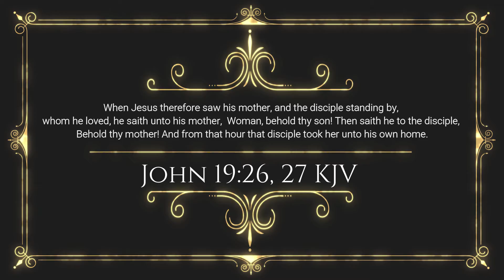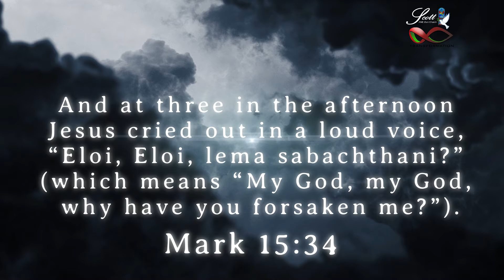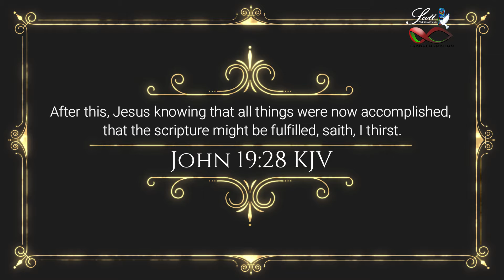Good Friday Worship: 7 Last Words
Mrs. Julelah Wallace, Guest Psalmist
Sis. Charlene Babin, Transformation AME Zion Church
Bro. Adrian Howard, Transformation AME Zion Church
Rev. Rakim Elamin, Scott AME Zion Church
Rev. Bessie Walker, Scott AME Zion Church
Rev. Georgianna Welsh, Transformation AME Zion Church
Rev. Dr. Geraldine J. Jones, Transformation AME Zion Church
Rev. Dr. R.J. Chandler Sr., Pastor